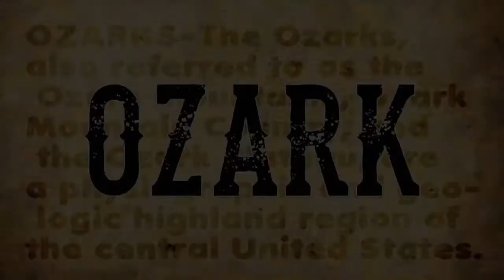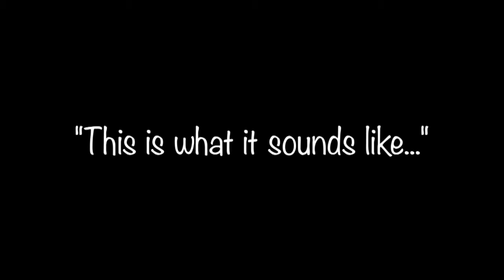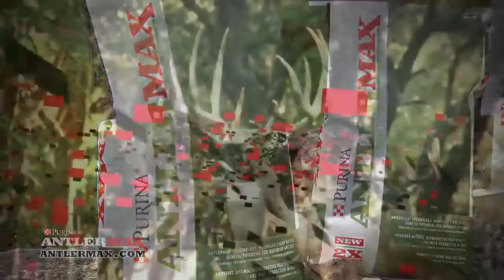OZARK TRADITIONS TV SHOW #1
OTTV team head out on a dove hunt in Missouri.